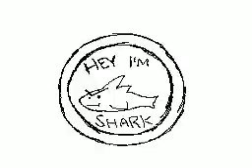Game Grumps Animated - Ghoul Grumps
Viewer beware, you're in for a scare! (Scares not included)

And while you're at it, go read my webcomic, it's pretty cool.

Or perhaps my previous Grumps Animateds?